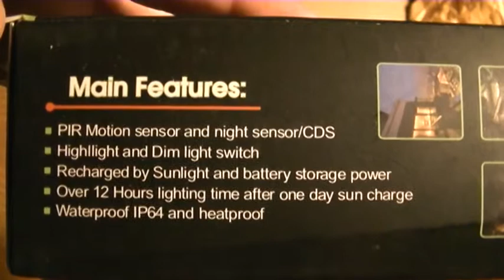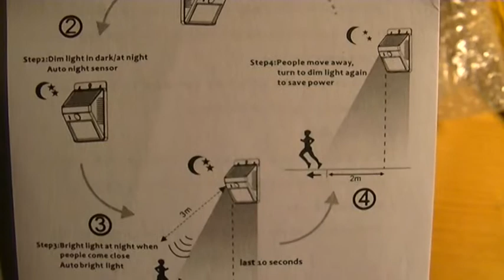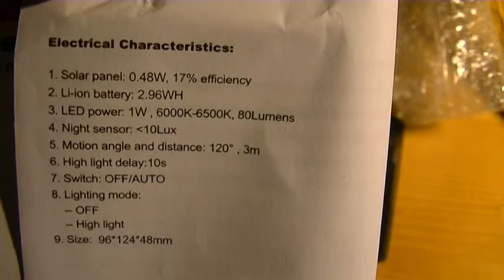solar sensor motion light DX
unbox and use of the solar sensor motion light DX